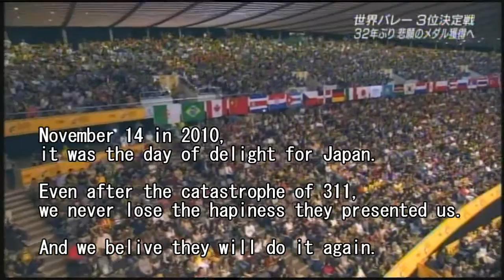Ride against tidal waves /JPN vs USA in World Champs 2010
Japan NT will do it again.